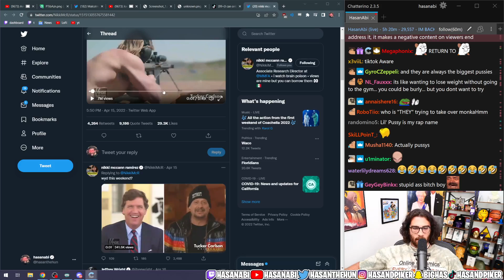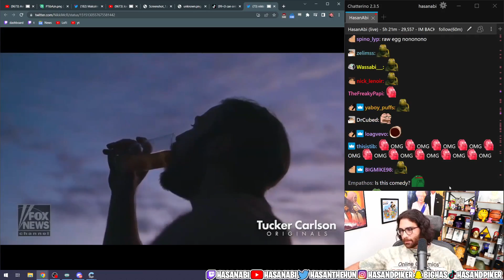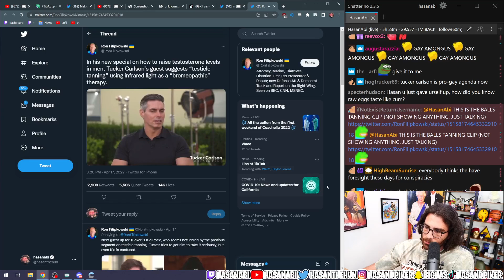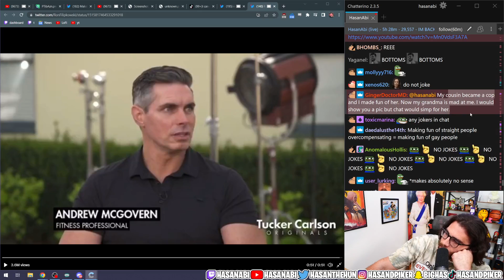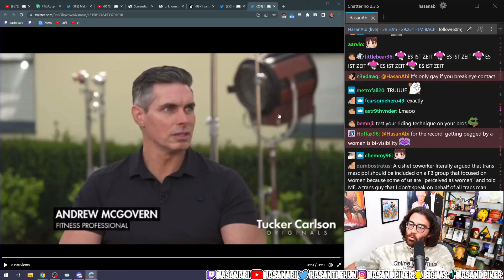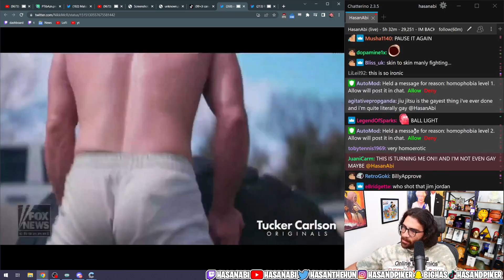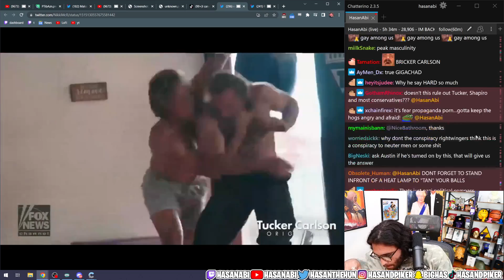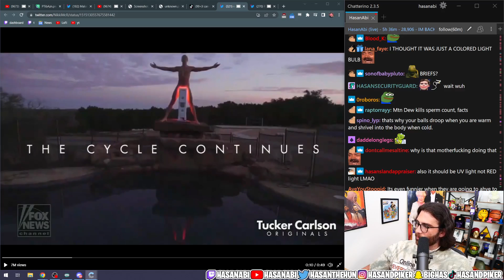HasanAbi reacts to The End Of Men by Tucker Carlson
Tucker Carlson releases a new Documentary about men, naturally HasanAbi has to react to it too!